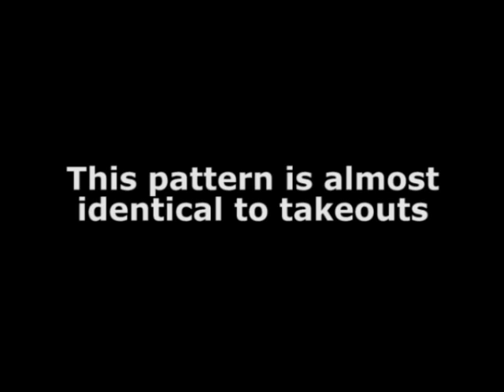Burke's Barrage tutorial w 300fps slow mo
This is a tutorial to teach you how to juggle Burke's barrage.  This pattern is almost identical to takeouts, so if you know takeouts it should be a breeze.  Filmed with a Casio EX-F1 at 300 frames per second for slow motion playback.  The song is Idioteque by Radiohead.